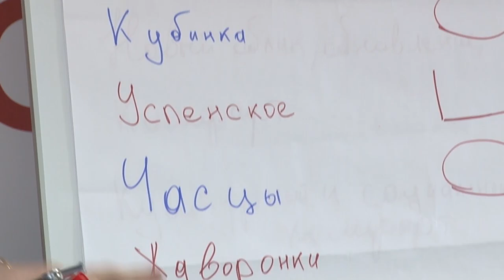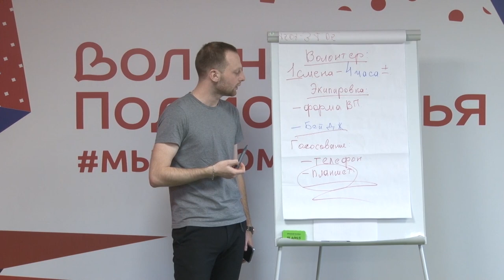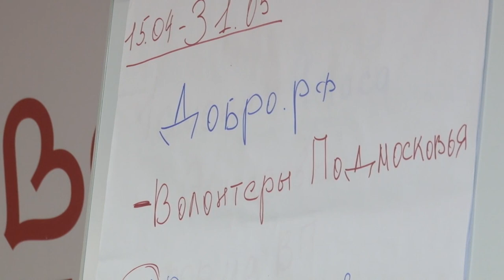Обучение волонтерского штаба ФКДС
В Подмосковье продолжается Всероссийское онлайн голосование за объекты благоустройства в 2024 году. Для сопровождения проекта в округе задействуют более 150 волонтеров. Активисты проконсультируют жителей по объектам и внесут данные с ответами в электронную систему. В штабе Одинцовского молодёжного центра для ребят провели инструктаж и объяснили их задачи.